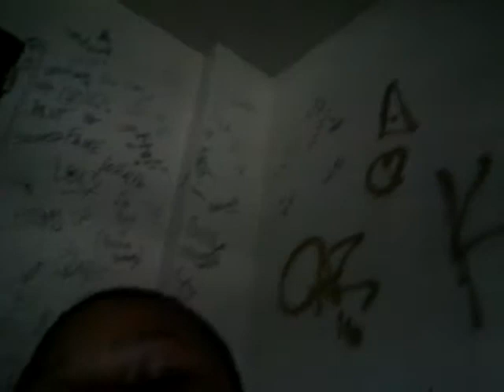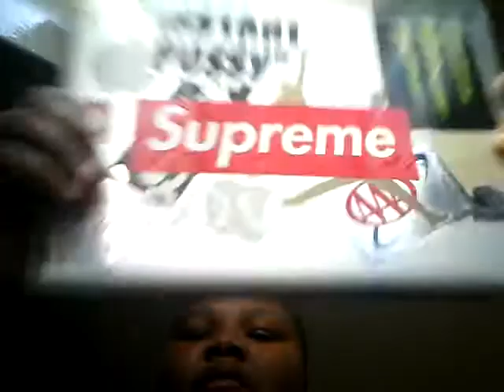A video for fun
Lamelcaz21 zoin Stanley